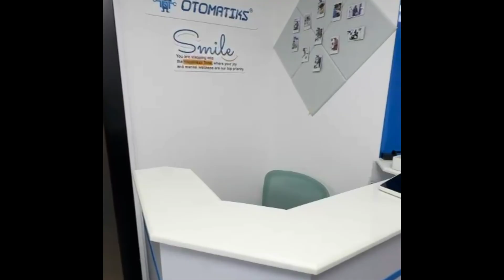OTOMATIKS, A Robotics Academy For Kids!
Otomatiks provides innovative robotics, coding, and AI education for children. Empowering the next generation of creators with hands on learning.

Location- No.608, Fortune Executive - Cluster T - Jumeirah Lake Towers - Dubai